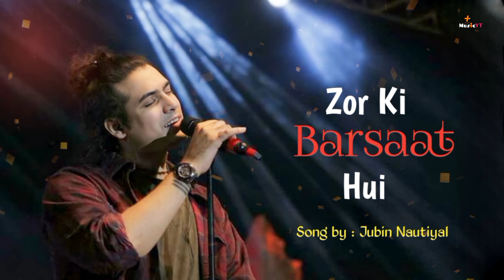Zor Ki Barsaat Hui Jubin Nautiyal। New Song 2024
Song Info:
Song: Zor Ki Barsaat Hui
Singer(s): Jubin Nautiyal
 Musician(s): Rochak Kohli
Lyricist(s): Gurpreet Saini
Cast: Jubin Nautiyal
Label(©): T-Series